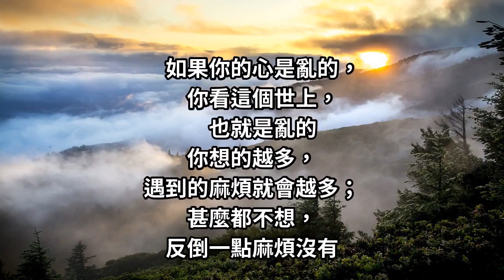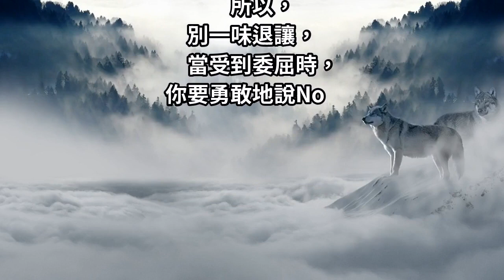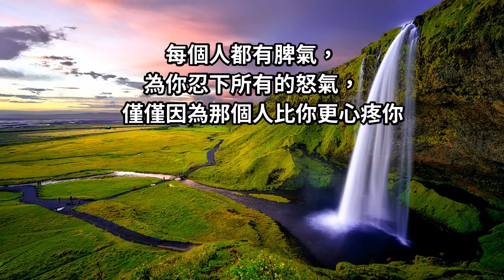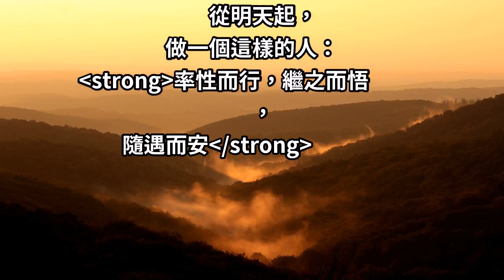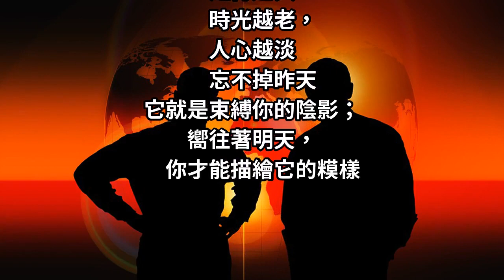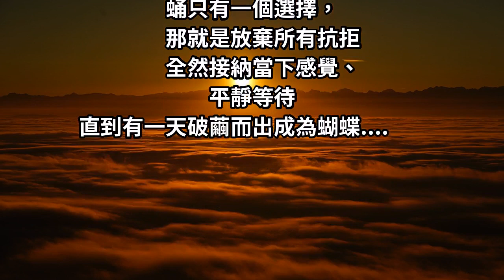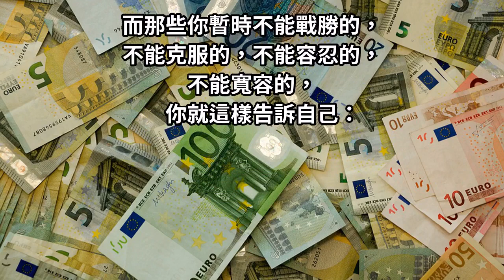情緒，就是「心魔」：能讓你「笑著」面對的， 就是「最好的生活」！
如果你的心是亂的，
你看這個世上，
也就是亂的